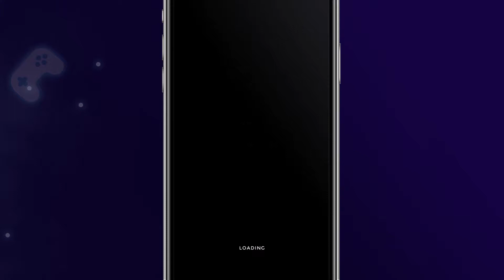Monument Valley + Apple Arcade - Chapter 6 "The Labyrinth" | Gameplay Tutorial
📱APP DESCRIPTION

""One of the very finest hours, and the value of such a thing is incalculable"" - Kotaku

""Brilliant design... stayed with me like a dream I didn't want to forget... 9/10"" - Polygon
""Monument Valley stuns with its serenity... each screen is a work of art"" - Huffington Post
""Almost impossibly gorgeous... a feast for your senses... 5/5"" - Touch Arcade
“Monument Valley is the most elegant game i have ever played” - Tim Schafer
BEAUTIFUL
Inspired by minimalist 3D design, optical illusions and palaces and temples from around the world, every monument is a unique, hand-crafted world to explore.

Twist and drag to reshape the world and help Ida to explore. Designed to be easy for everyone to pick up, enjoy and complete.

SOUND
Audio reacts to your manipulation of the world to provide a surreal and beautiful soundscape. Best experienced with headphones.